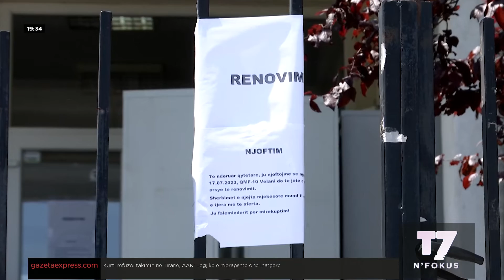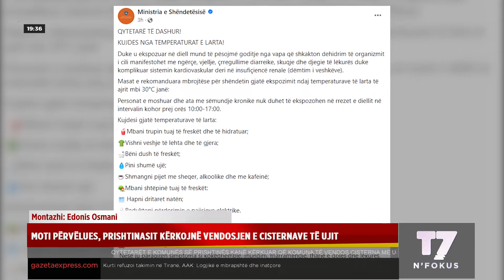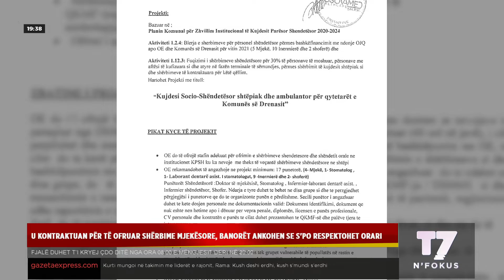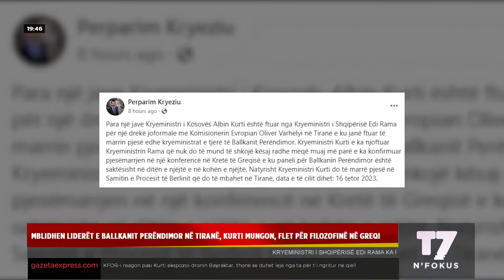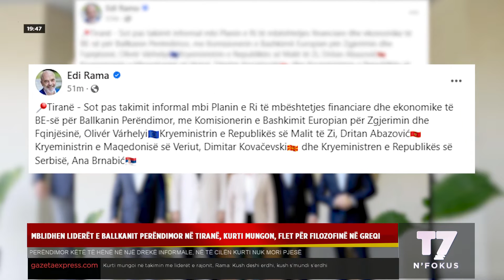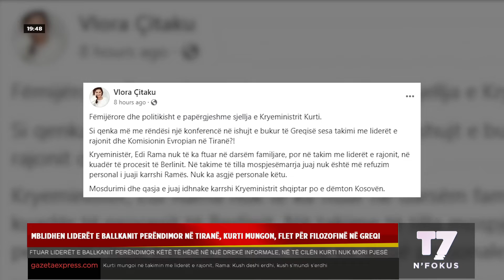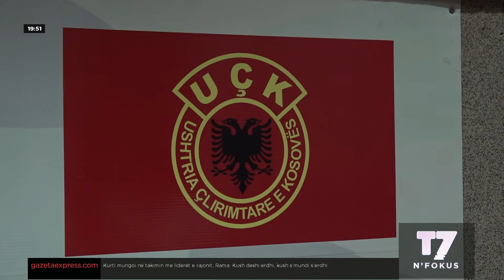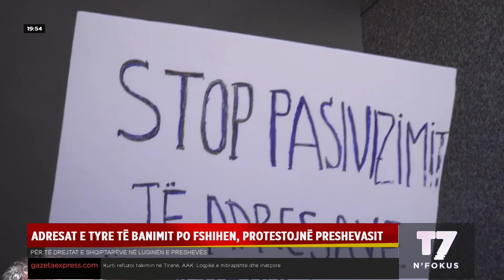Lajmet e orës 19-30, 17.07.2023 | N'FOKUS | T7